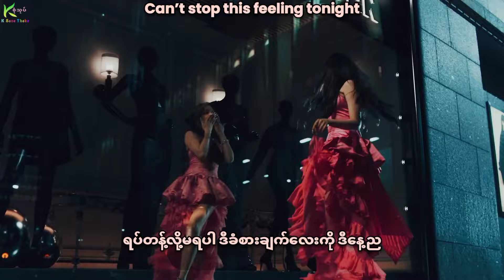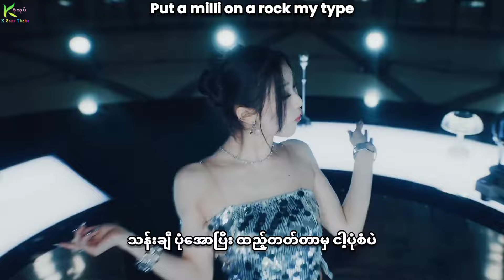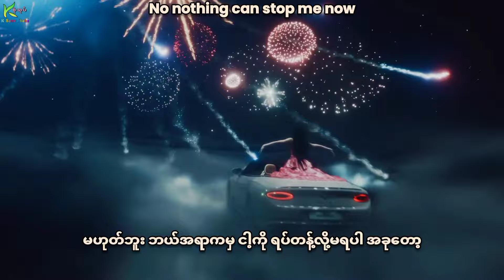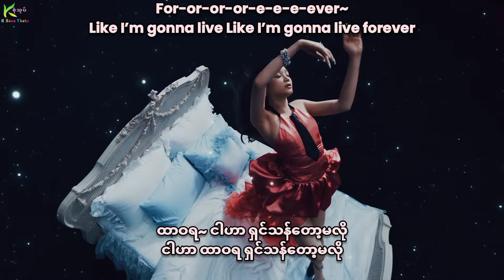[Full HD] BABYMONSTER - FOREVER Myanmar Sub Hangul Lyrics Pronunciation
"ငါတို့တွေ ထာဝရ သက်ဆုံးတိုင် ထာဝရ အမြဲ
လောကဆိုတဲ့ နံရံကို ကျော်လွန်ပြီးတော့
ဘယ်အရာကမှ ငါ့ကို ရပ်တန့်လို့မရပါ
ငါဟာ ထာဝရ ရှင်သန်တော့မလို.."

အလန်းစားသီချင်းနဲ့ ရောက်လာပြန်တဲ့ BAEMON~